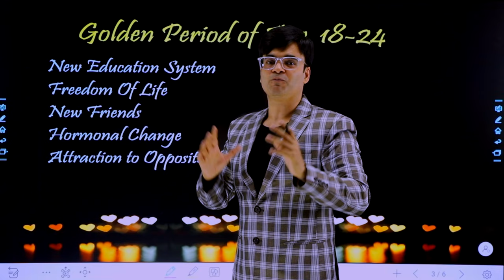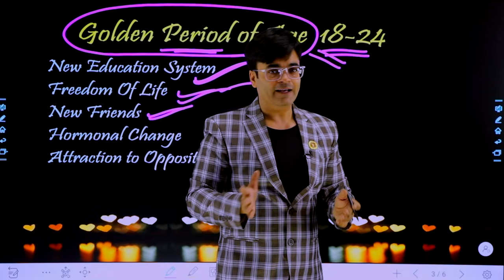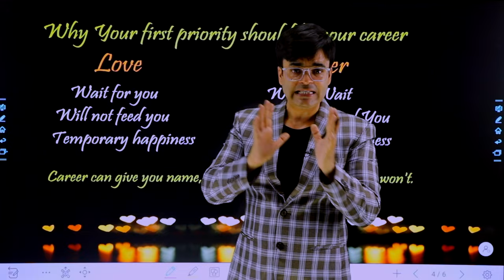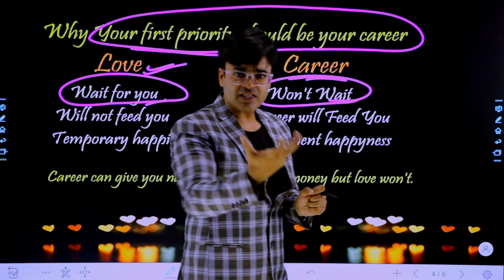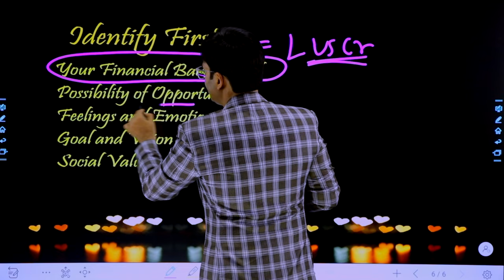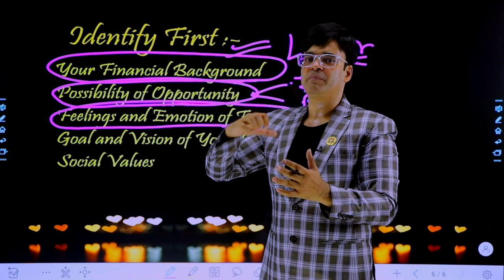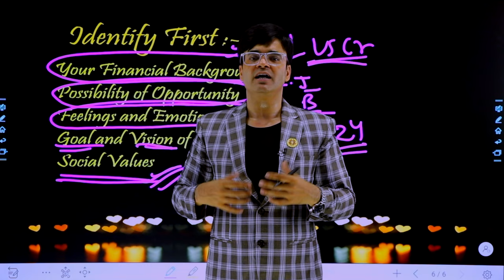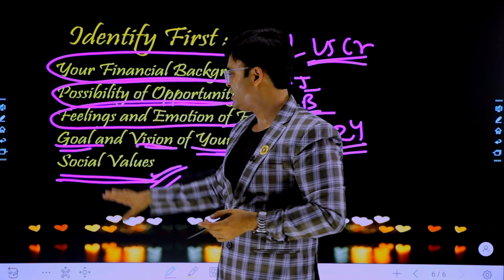Love VS Career | HOW TO MANAGE STUDIES AND RELATIONSHIP | Dr.Amit Maheshwari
In This Video Dr. Amit Maheshwari Sir, Is Telling You  What Is Important For You
LOVE OR CAREER and How You Can Manage Both At The Same Time. What Is More Important For You ?. I hope After Seeing This Video Your All Doubts will Be Cleared.